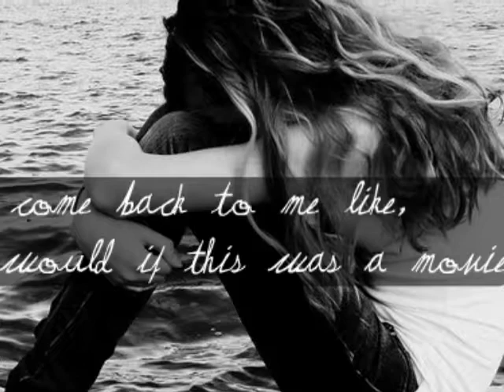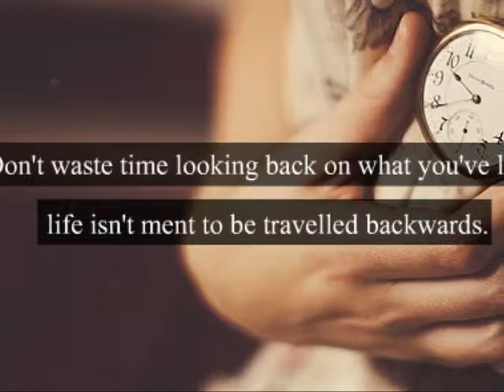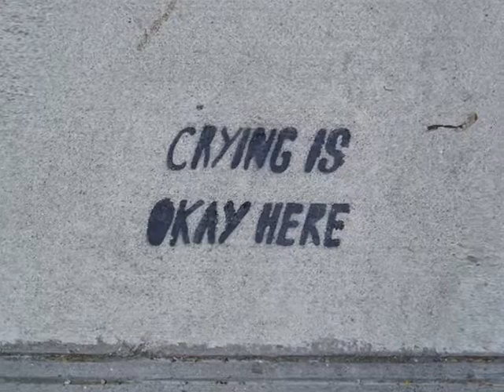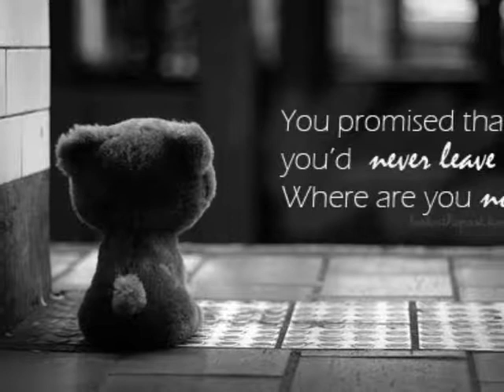Evanescence - My Immortal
Evanescence - My Immortal with pictures